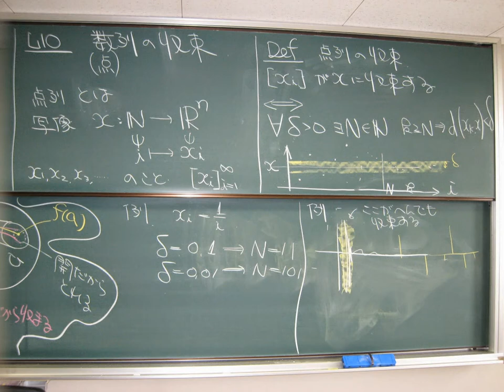理論物理学特論(2007)L09 数列の収束 (silent slideshow)